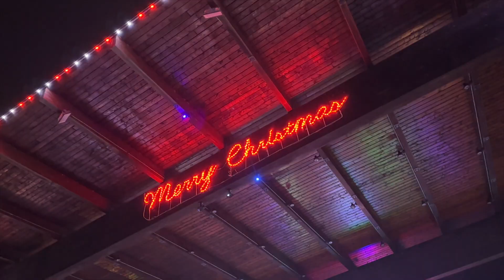Coronation Park Christmas Lights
Went to Coronation Park to see Christmas lights on Christmas Day.